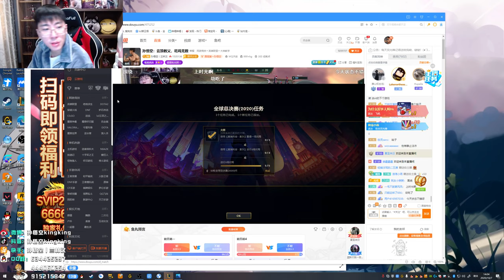【猴哥】蘭林漢悟空： 雲頂之弈（20201007P4）